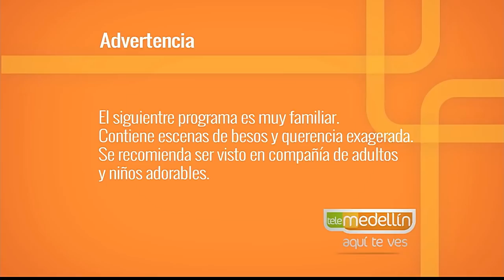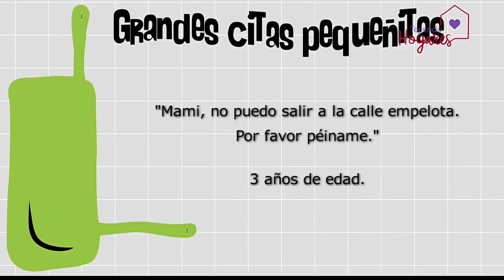Despañalización con Berna Iskandar [Paso a Paso TV] Telemedellín